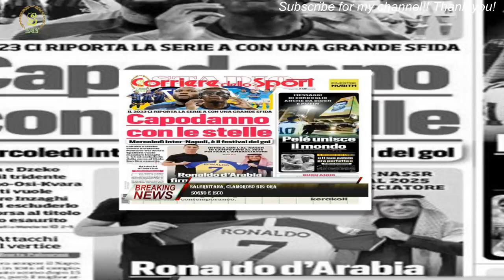Salernitana, clamoroso bis: ora sogno è Isco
La Salernitana sogna in grande . Così, dopo Guillermo Ochoa (37), il club campano prova un altro,clamoroso, colpo a zero: Isco (30) . Il centrocampista spagnolo è svincolato da quando ha trovato l’accordo sulla rescissione del contratto con il Siviglia,su espressa indicazione di Jorge Sampaoli (62). Il tecnico argentino è stato infatti decisivo per l’addio del calciatore che all’età di 30 anni si sente ancora nel pieno della sua carriera.